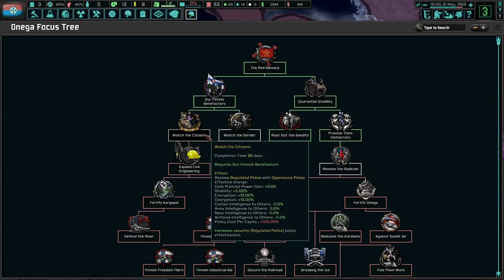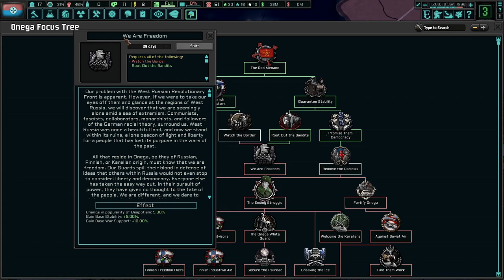Welcome To Finland's Eastern Barrier! TNO: Last Days Of Europe, Onega #1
Onega is Finland's answer to a physical barrier to the mess that is the Russian Anarchy. Time's are a-changing, and we must be prepared for anything that could happen. Defend the border, for if we do not, the gateway to Europe will be open to the red horde!